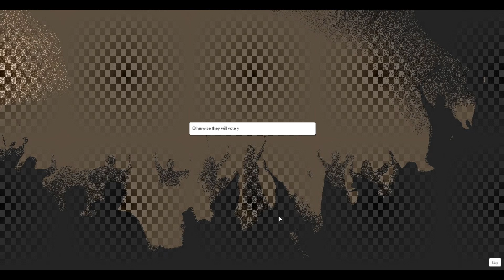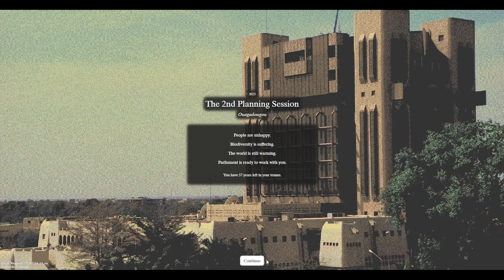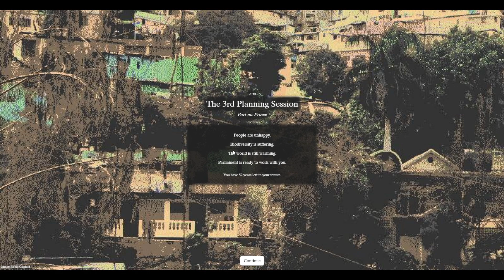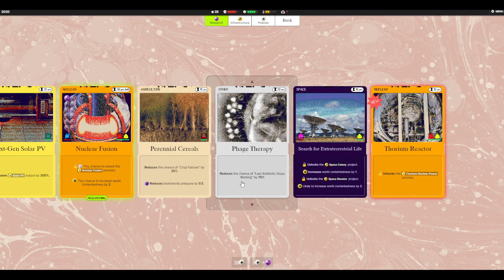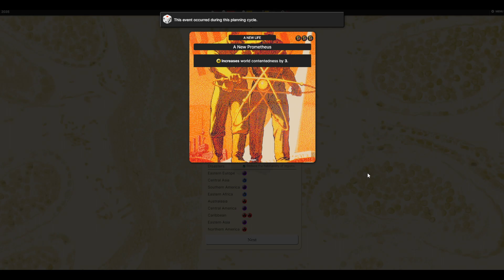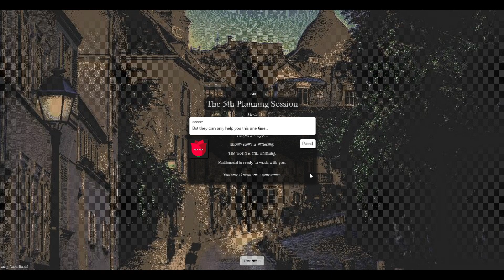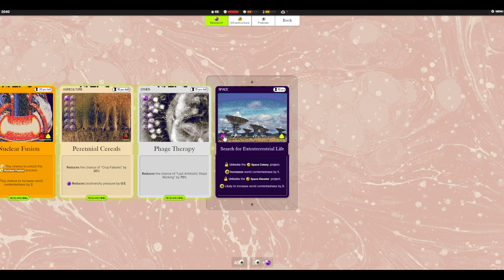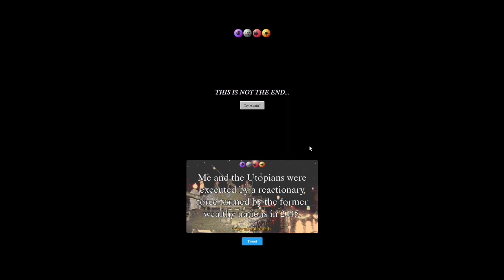Saving the Planet | Half Earth Socialism | Part 1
We try to rule the world

Try your hand as a global planner of a future society. Play with a wide range of technologies and policies spanning different fields and ideologies. Will you lead the world to ecological utopia or planetary ruin?